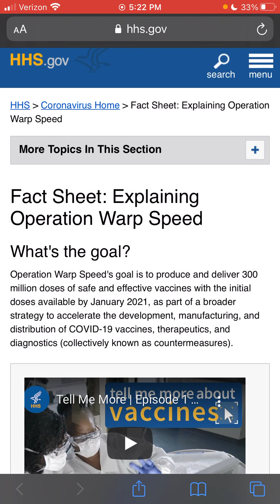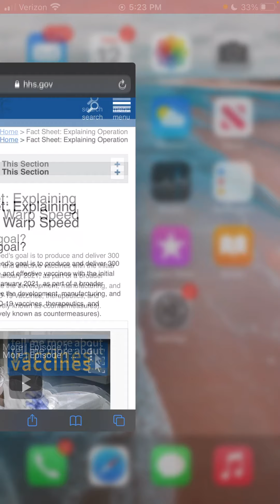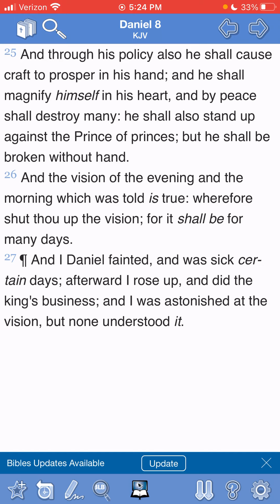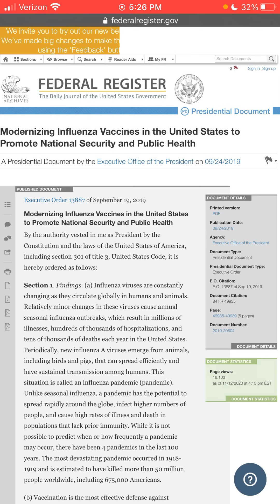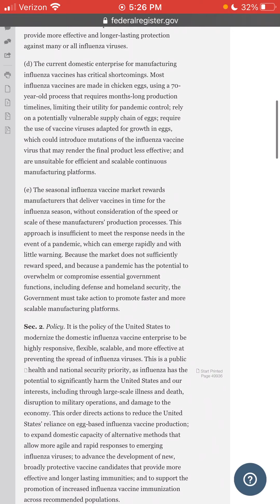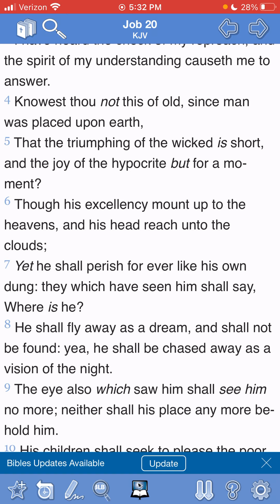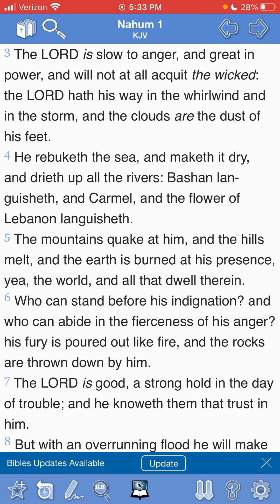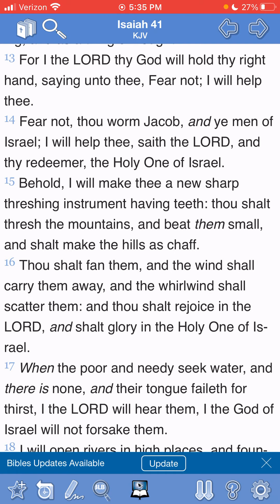Operation Warp Speed in full effect!